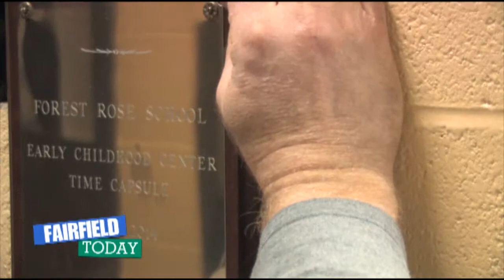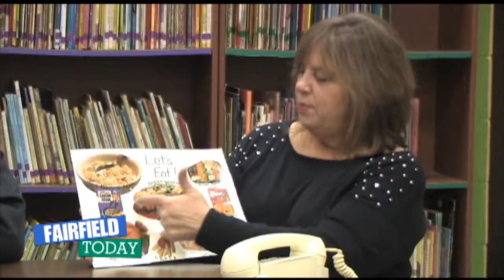Fairfield Today | January 2015